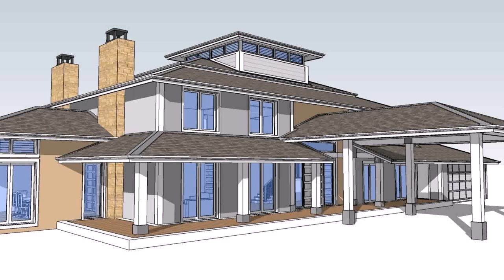Buy Car NY 5% DP